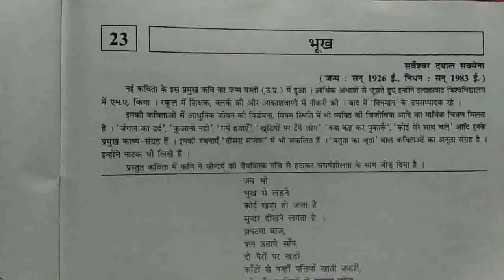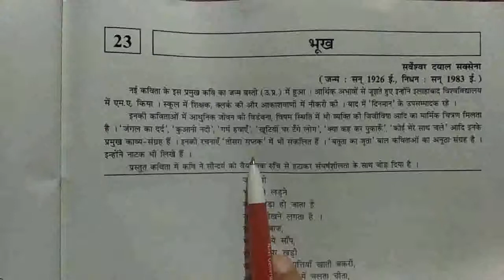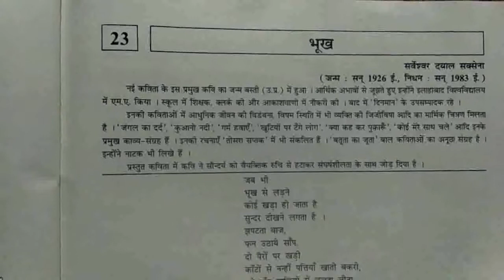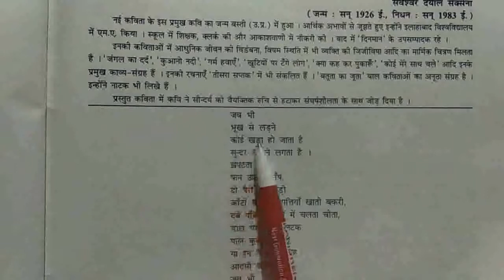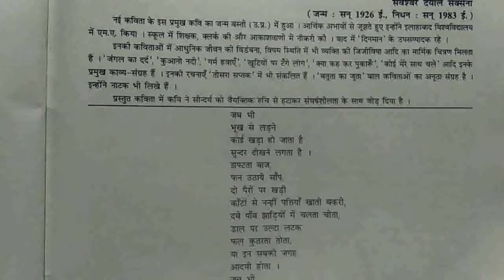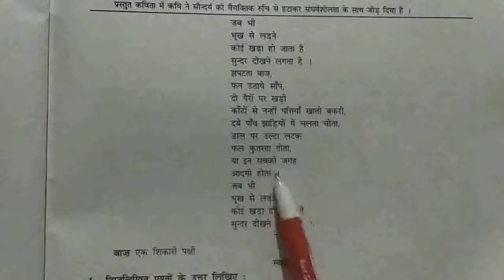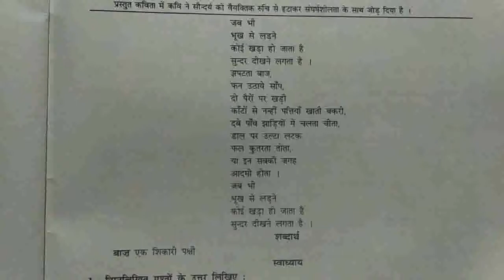10th Eng med sub Hindi ch 23